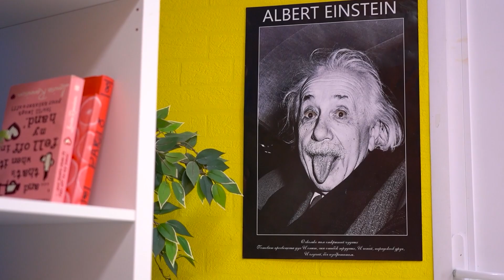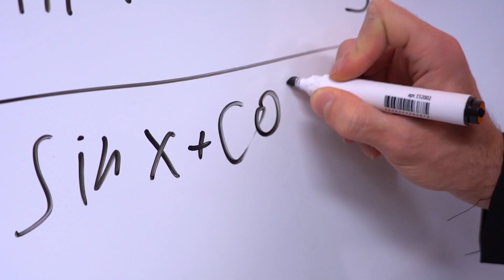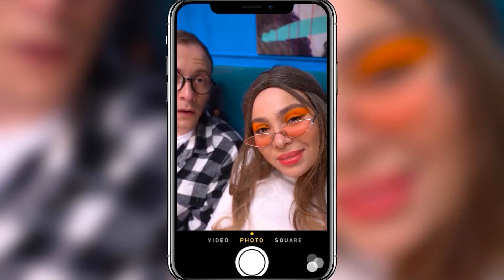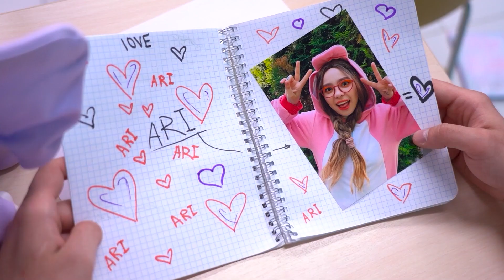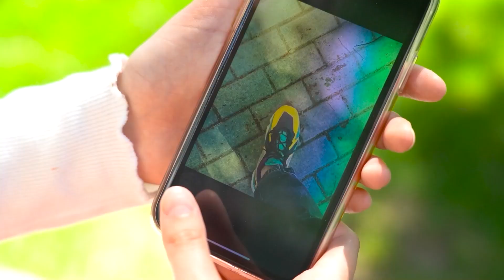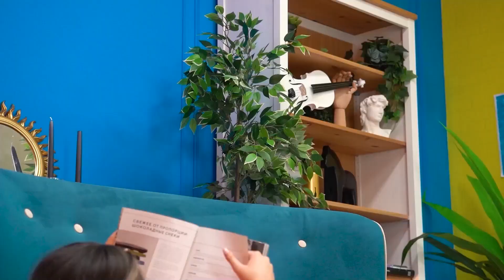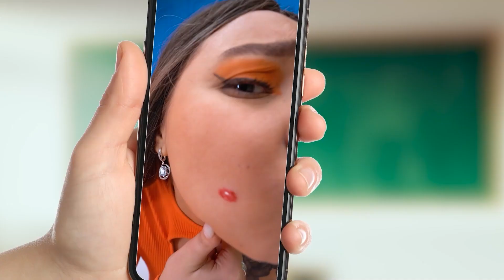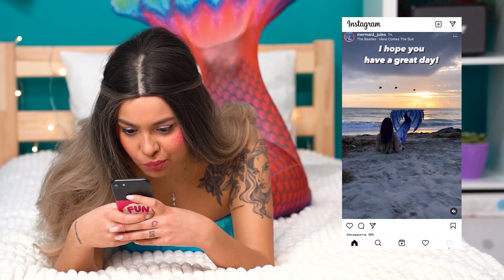HANYA UNTUK REMAJA! Realitas Remaja vs Impian Anak! Situasi Canggung dan Lelucon Keren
🤯Ingin melihat beberapa situasi canggung dan momen yang menyenangkan?🤯

Apa yang lebih baik? Menjadi remaja atau menjadi anak-anak?
Remaja dan Anak sama-sama punya masalah, tapi nak, mereka berbeda! Lalu bagaimana dengan masalah putri duyung? Kedengarannya menyenangkan dan menarik! Periksa!